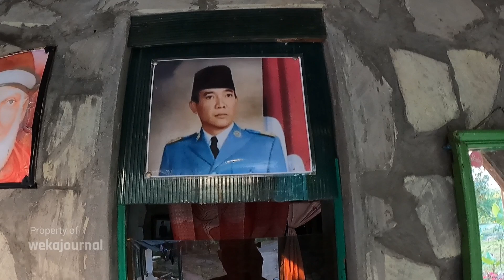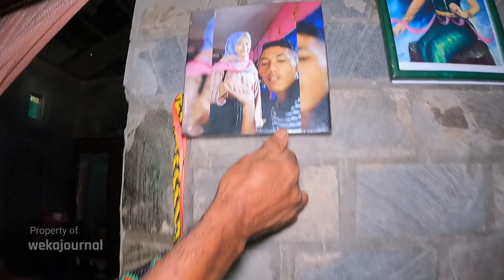Kisah NYATA Seorang Ibu Dapat Titipan Anak Dari Nyi Roro Kidul 😱 Waktu Hamil Ngidamnya Aneh !?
Kisah Nyata Seorang Ibu Dapat amanah titipan anak dari Nyi Roro kidul Ratu Pantai Selatan 😱 waktu ngidamnya aneh !??.

assalamualaikum halo sobat semua di video kali ini akan mengisahkan satu Keluarga yang mendapatkan amanah titipan anak dari Nyi Roro kidul Ratu Pantai Selatan,dan sekarang anak titipan tersebut sudah berumur 24 tahun, dan konon sering di ajak nyi roro ke istana alam gaibnya.seperti apa kisah selengkapnya simak aja videonya jangan lupa LIKE dan SUBSCRIBE terima kasih.